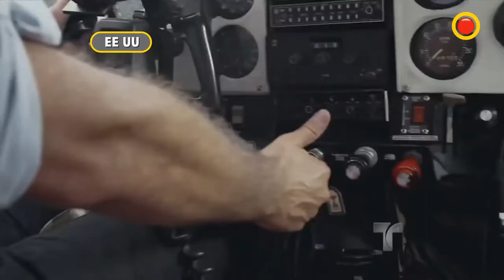Semanario PRODU, viernes 24 de octubre